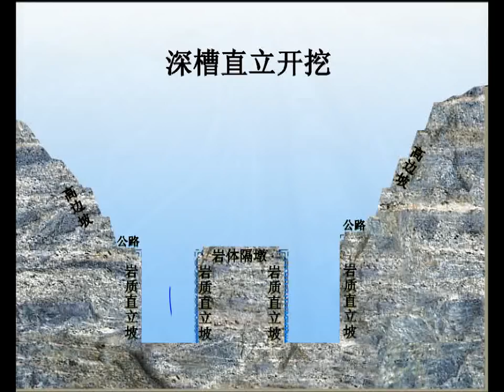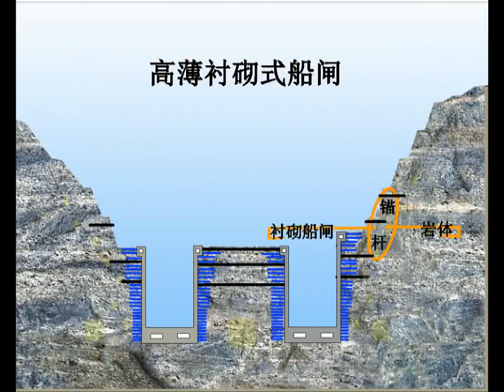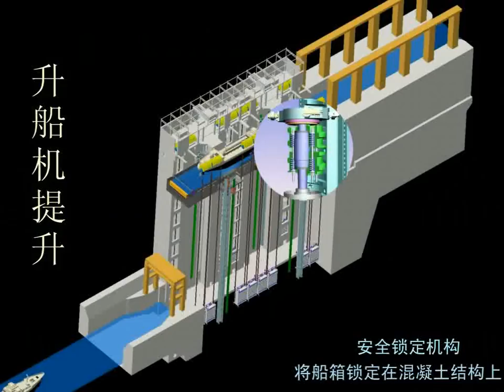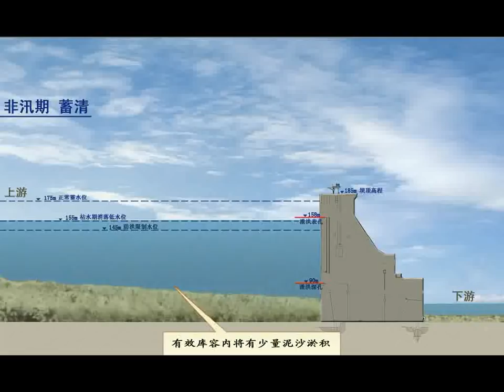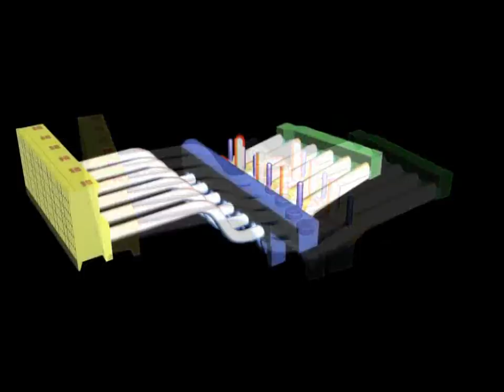The Yangtze Three Gorges Dam Project Overview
The Three Gorges Dam is a hydroelectric dam that spans the Yangtze River by the town of Sandouping, located in Yiling District, Yichang, Hubei province, China. The Three Gorges Dam is the world's largest power station in terms of installed capacity (22,500 MW).